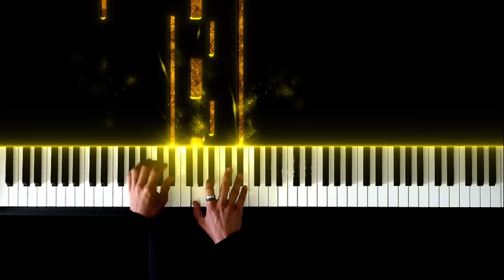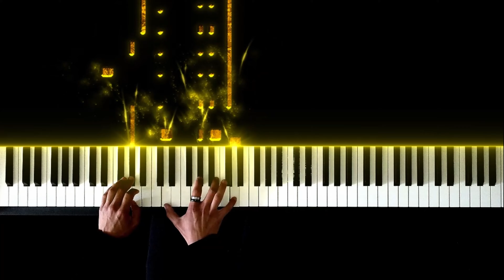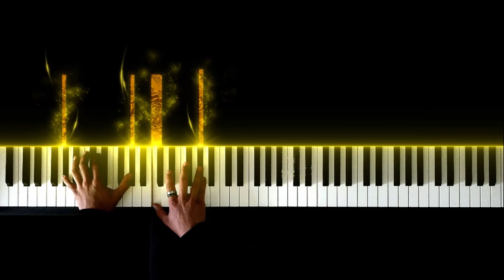Beethoven - Pathétique Sonata (2nd Movement)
Performed by Luís Graça